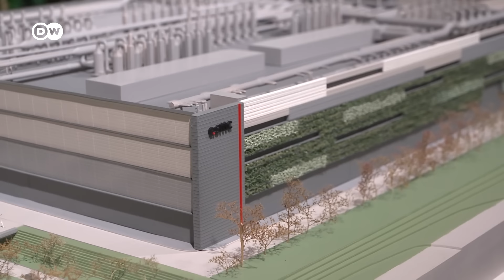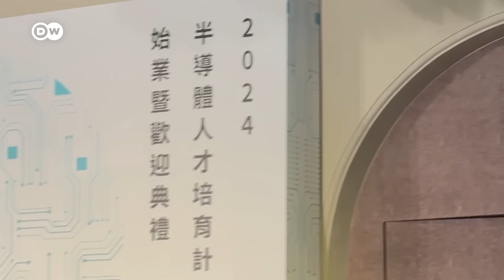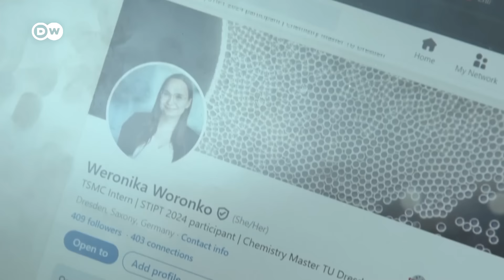Empresa de chips se instala en el este de Alemania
El fabricante taiwanés de chips inicia la construcción de su primera planta europea en Dresde.